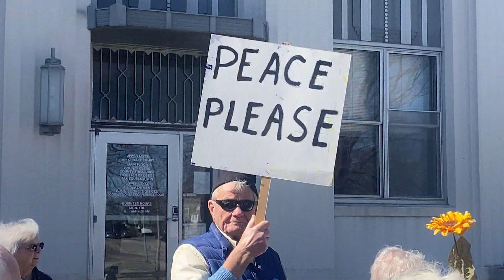Local vigil for Ukraine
The Democratic Party of Alpena conducted a local vigil for Ukraine.